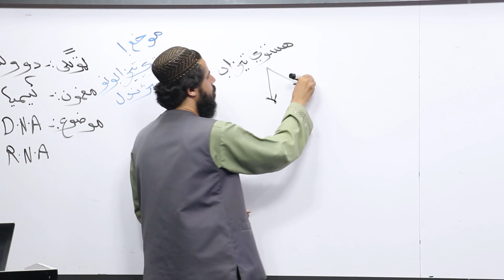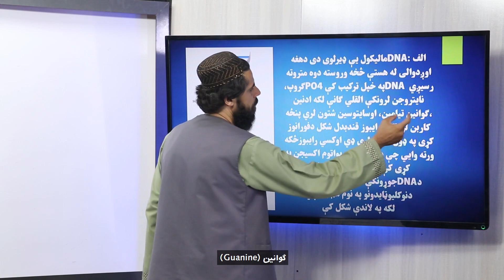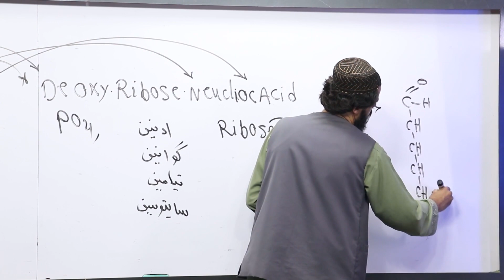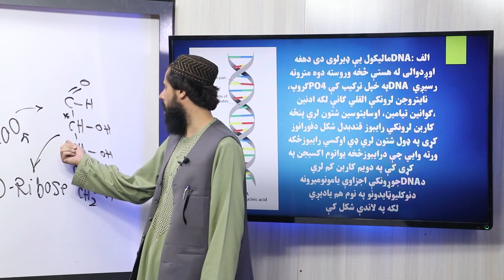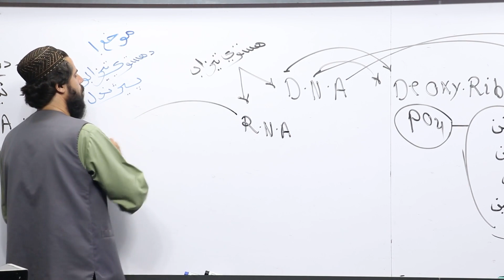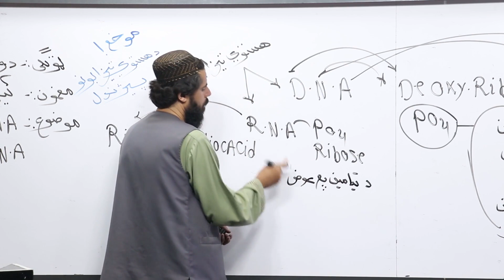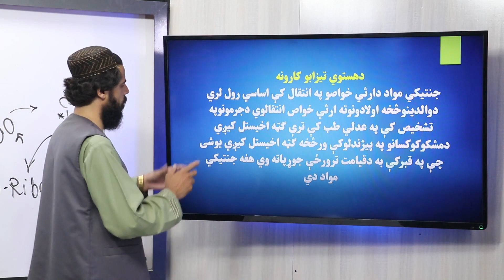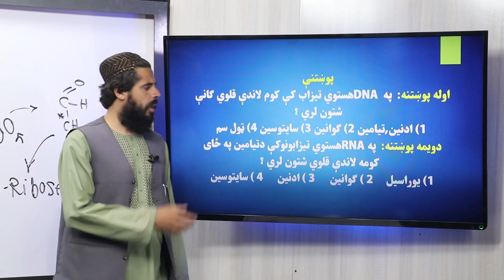104 دولسم ټولګی د کیمیا مضمون ډای اکسي رایبوز نوکلیوییک D N A او رایبوز کلوییک اسید R N A